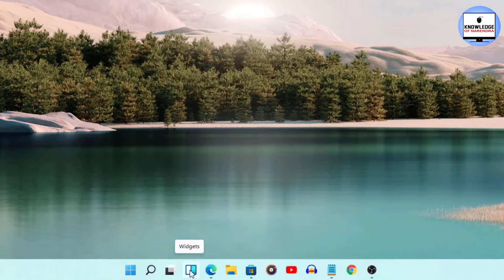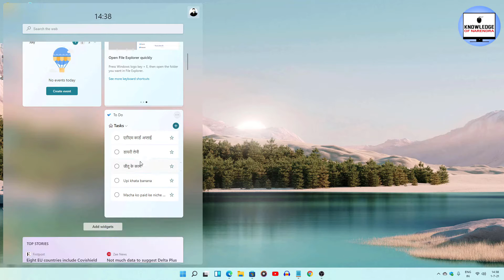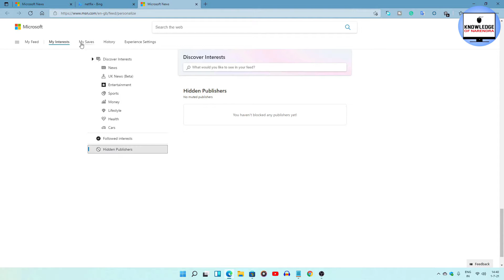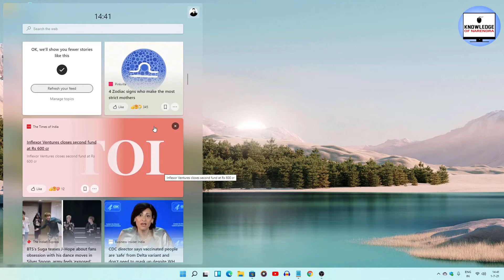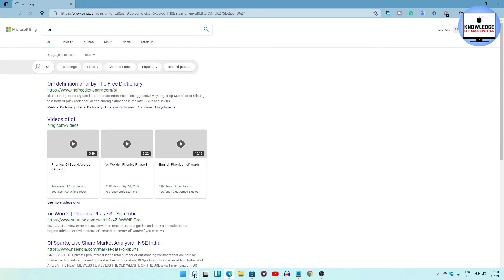How to customize windows 11 widgets | Hindi.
As you know widgets come back in windows 11. How to use widgets & customize. full tutorial. in this video. Thank You.
जैसा कि आप जानते हैं कि विंडोज़ 11 में विजेट्स वापस आते हैं। विजेट्स का उपयोग कैसे करें और कस्टमाइज़ कैसे करें। पूर्ण ट्यूटोरियल। इस वीडियो में। जी शुक्रिया।
windows 11